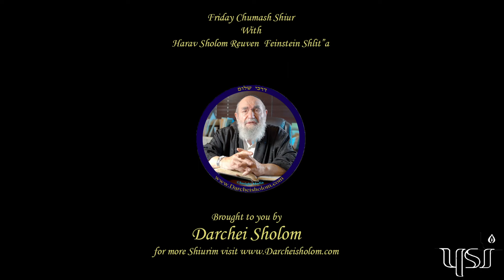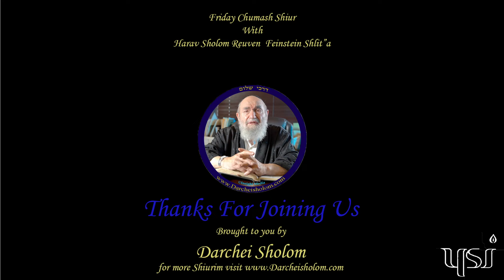Parshas Noach 5783- Chumash Shiur with Harav Reuven Feinstein Shlit"a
Chumash Shiur From Harav Reuven Feinstein Shlit"a

This weeks shiur is לזכות רפואה שלמה ליוסף שמחה חיים בן שרה חנה

This Weeks Shiur is
          לעילוי נשמת
אפרים ע"ה בן יונתן יעקב נ"י
צביה בת שרגא פייואל הכהן
רב גרשון בן בנימן זאב הלוי
רב שמואל בן אהרן הלוי
To Purchase Harav Feinstein Shlit"a's Seforim